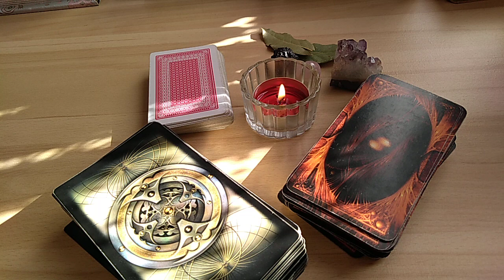Podaję kolejność czytań dla znaków zodiaku na sierpień 2019 😁😁😁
Jeśli podoba Ci się ten kanał i chcesz go wesprzeć finansowo, choćby symboliczną kwotą, możesz to zrobić za pośrednictwem :

Lub tradycyjnym przelewem na konto bankowe :

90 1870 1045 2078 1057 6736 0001

Każde okazane dobro wróci zwielokrotnione w tej, czy innej postaci 🍀🍀🍀

Darowizny przekazane przez widzów będą przeznaczane na rozwój, ulepszanie i unowocześnianie kanału z intencją najwyższego dobra całej naszej społeczności 💓💓💓